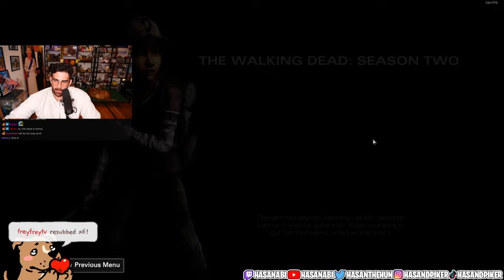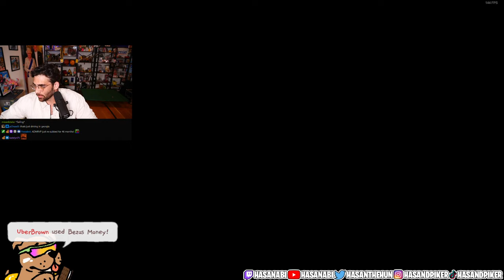Hasanabi Plays Telltale Walking Dead Season 1 Episode 1 Part 1